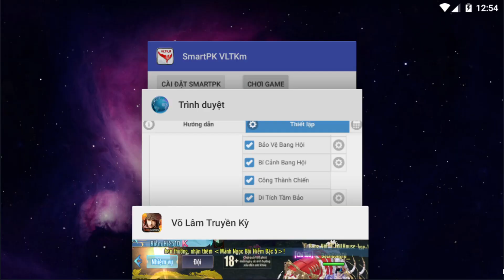VLTKM _BạchCôngTử_ Lever 74-75 Sẽ Lên Được Bao Nhiêu Lực Chiến.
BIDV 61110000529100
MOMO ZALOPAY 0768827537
Võ lâm truyền kỳ 1 mobile
võ lâm truyền kỳ mobile
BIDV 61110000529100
VLTKM S740 Ngày Đầu Mở 9x TF-BéCá Với 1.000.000 Cống Hiến 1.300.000 Nguyên Khí
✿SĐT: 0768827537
✿Zalo Hồ Sĩ Đức: 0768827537
Thấy hay thì Share cho bạn bè cùng xem nhé !!!
Bấm vào cái chuông góc bên phải màn hình để nhận được thông báo ngay lập tức khi RA VIDEO MỚI nhé.
© Bản quyền thuộc về Cá Gaming
© Copyright by Cá Gaming Channel ☞ Do not Reup
© If any producer or label has an issue with any of the uploads please get in contact  and it will be deleted immediately (this includes artists of the images used).

© Nếu có bất cứ thắc mắc, khiếu nại nào về bản quyền hình ảnh cũng như âm nhạc có trong video, mong chủ sở hữu liên hệ trực tiếp với tôi qua địa chỉ G-mail: . Xin cảm ơn! Chúng tôi sẽ xóa ngay sau khi nhận thông báo!